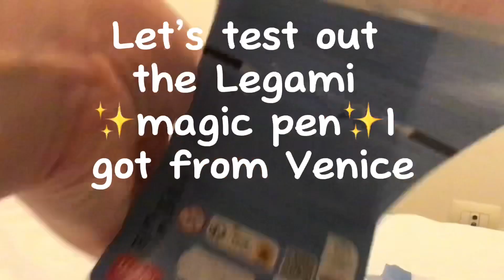Testing out a pen from Venice! ✨